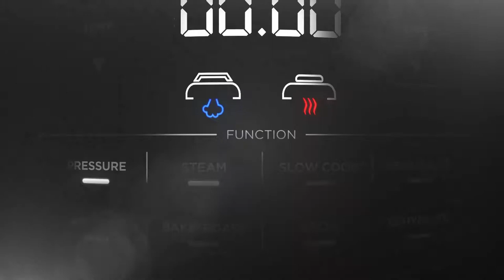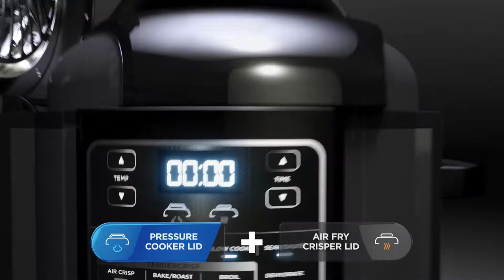Jeff Rechner Voiceover: Ninja Foodi Infomercial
Los Angeles-based voiceover artist Jeff Rechner...